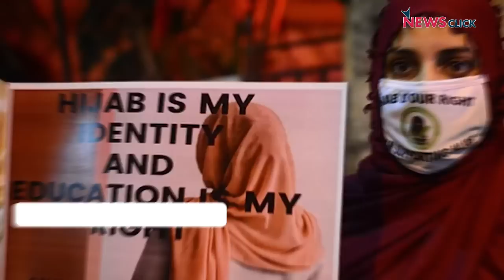ईरानी औरतों के शुरुआती जीत और अमेरिका का एजेंडा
पड़ताल दुनिया भर की में वरिष्ठ पत्रकार भाषा सिंह ने ईरान में हिजाब के ख़िलाफ चल रहे औरतों के आंदोलन की शुरुआती जीत और पर्दे के पीछे चल रहे अमेरिकी एजेंडे पर बात की न्यूज़ क्लिक के प्रधान संपादक प्रबीर पुरकायस्थ से